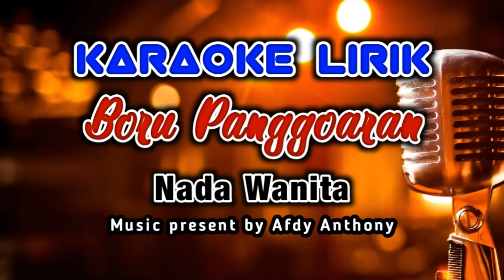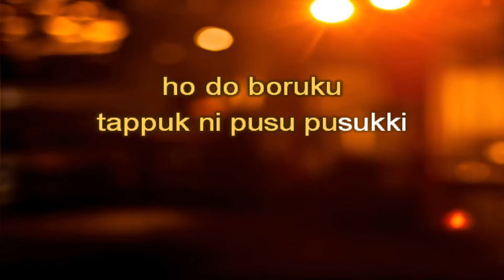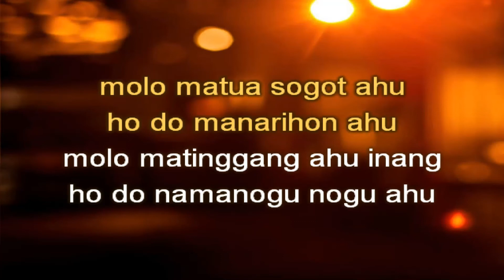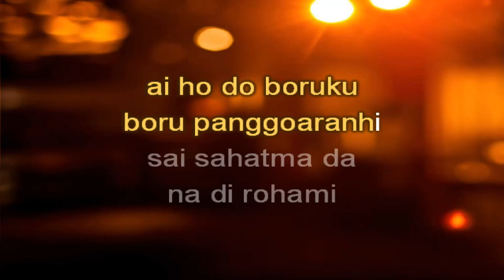BORU PANGGOARAN - KARAOKE - NADA WANITA - Original Version